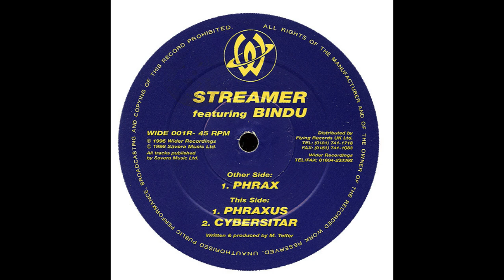Streamer featuring Bindu - Phrax (1996)